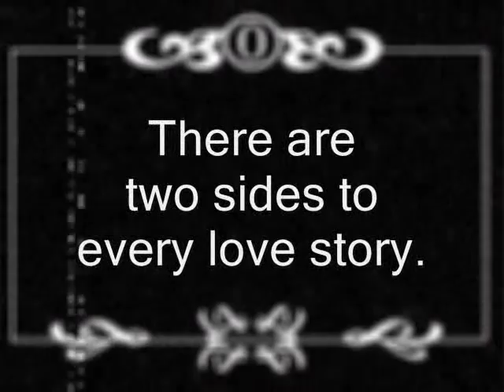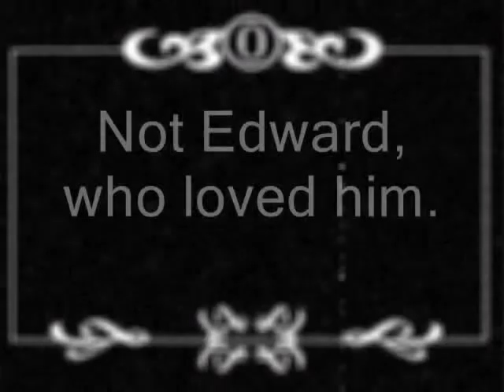piersgaveston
Trailer for novel "The Confession of Piers Gaveston" by Brandy Purdy, about the tragic love affair of King Edward II and his dear "Parrot" Piers Gaveston.. told by Gaveston himself.